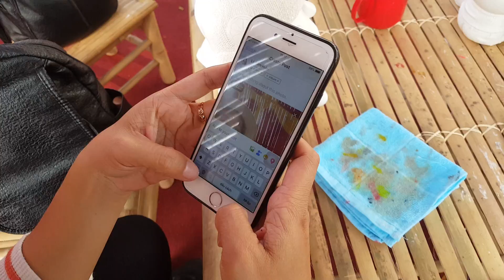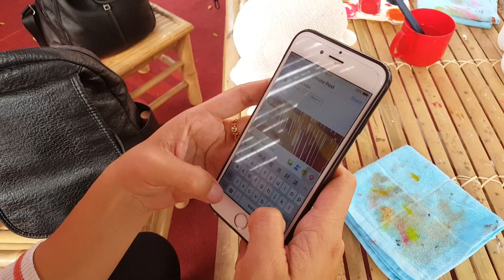Cười bể bụng chơi tô heo trải nghiệm tết chợ hoa xuân Phú Mỹ Hưng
► Cười bể bụng chơi tô heo trải nghiệm tết chợ hoa xuân Phú Mỹ Hưng |  Guide Saigon Food
► Hướng dẫn:
B1: Chụp 1 tấm hình có mặt chủ nhân và đăng lên Facebook
B2: Chia sẻ trên Facebook ở chế độ công khai, kèm
B3: Nhận heo, thoải sức tô màu rồi rinh heo về nhà

► Địa chỉ :  Hội chợ hoa xuân Phú Mỹ Hưng Tết Kỷ Hợi sẽ diễn ra từ ngày 28/01 đến ngày 4/02/2019 (ngày 23-30 tháng Chạp), riêng các hạng mục trang trí như Đường Xuân, Vườn Xuân, Bến Xuân sẽ được trưng bày đến 9/02/2019 (mùng 5 Tết)